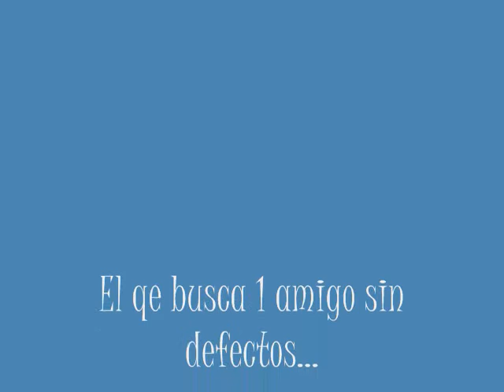cindy lauper - girls just wanna have fun♥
Bueno los viejos tiempos qe vivi y algunos qe aun continuan, MUI BEIOS!!
viviendo la vida loca!! jajaja